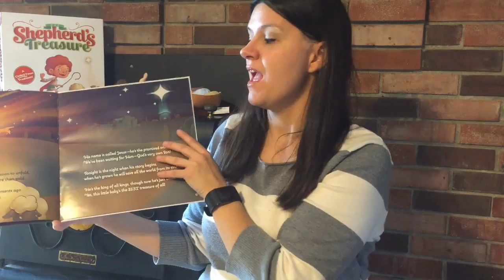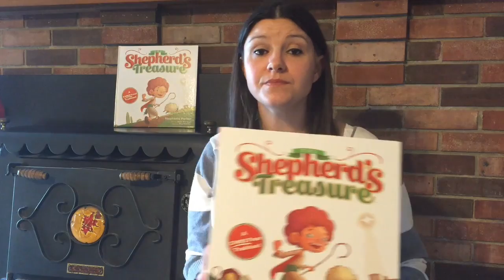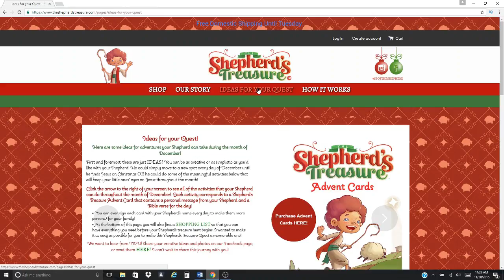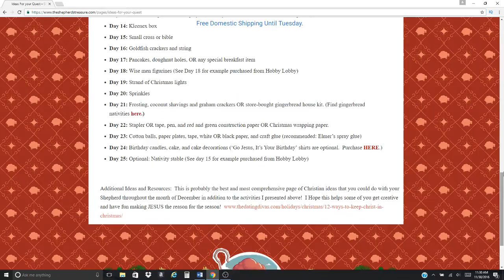The Shepherd's Treasure- An Overview/Review | What I REALLY want for Christmas- Gift Giving for Moms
The Shepherd’s Treasure is a Christian alternative to the Elf of the Shelf that brings the focus of Christmas where it belongs. Not on commercialism and material goods but on the TRUE reason for the season…JESUS CHRIST!

The Shepherd's Treasure Giveaway ended 12/9/2016 and the winner is HOLLI!

Enter To Win $500
$250 for you and $250 for your church by sharing pictures of your Shepherd’s Journey on social media using the hashtags spottheshepherd theshepherdstreasure so everyone can see your fantastic ideas!
The most creative idea will be chosen by the company to win!!!

and save $5 off your purchase of a book set with code SHEPHERD

I was given The Shepherd’s Treasure in exchange for my honest opinion and overview of the product. Please come back after Christmas 2016 for a full review!

Many thanks to the creators for sharing this product with myself, but more importantly for answering God’s calling on their hearts to create The Shepherd’s Treasure for everyone.

List of Items Needed for Advent Activities

This video is a part of a collaboration created by Diana from Being Mommy With Style called:

"What I REALLY want for Christmas- Gift Giving for Moms"

Thank you Di for inviting me!